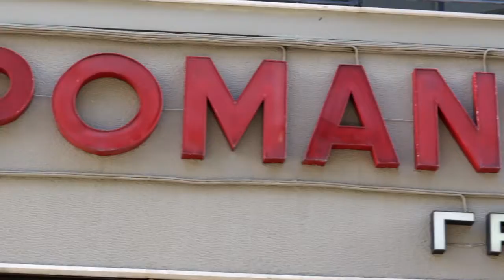OPEN HOUSE Athens 2015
The 2nd OPEN HOUSE event in Athens, 15-17 of May 2015.
Shooting: Elpida Spyrou, Andreas Vagias
Editing: Elpida Spyrou